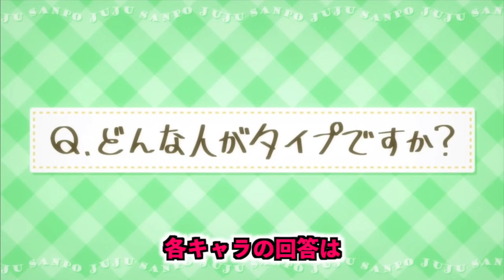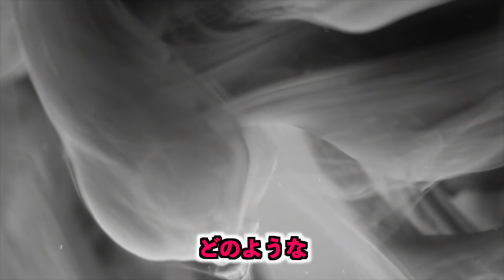【呪術廻戦】プチ炎上!?w『五条悟』の好きなタイプは夏油or三輪!?【TVアニメ15話じゅじゅさんぽ】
🔽関連動画

呪術廻戦
第15話「京都姉妹校交流会－団体戦①－」 MBS毎日放送　1月22日(金)放送分 1月30日(土) 01:59 終了予定

先日アニメ呪術廻戦15話が放送されました。
本編では様々なキャラクターのバトル描写が最高でしたがなんと言っても東堂葵と虎杖悠仁がついに遭遇！
そして発生した本来存在しないはずの記憶..
また三輪霞の簡易領域も最高でした！

じゅじゅさんぽでは東堂葵の「どんな女がタイプだ」を逆に女性キャラにぶつけた内容でした。
原作者が芥見先生が脚本を担当しているだけあって、釘崎野薔薇、禪院真依、禪院真希、西宮桃、三輪霞の回答は凄く分かる感じでした。
ただ、その後の五条と歌姫の会話で軽くTwitterが騒ぎになりました..

🔽人気動画

【呪術廻戦】OP映像をループさせると..虎杖が寝ていた理由と悲しすぎる真実が明らかに！
【呪術廻戦】特級術師の名前が表す運命とは！？夏油はアイヌ語？『乙骨は天才？』『九十九が黒幕？』【考察】

動画が良かったらグッドボタン👍

【STAFF】
原作：芥見下々（集英社「週刊少年ジャンプ」連載）
監督：朴 性厚
シリーズ構成・脚本：瀬古浩司
キャラクターデザイン：平松禎史
副監督：梅本 唯
美術監督：金 廷連
色彩設計：鎌田千賀子
CGIプロデューサー：淡輪雄介
3DCGディレクター：兼田美希・木村謙太郎
撮影監督：伊藤哲平
編集：柳 圭介
音響監督：藤田亜紀子
音響制作：dugout
制作：MAPPA

オープニングテーマ：Who-ya Extended「VIVID VICE」（SMEレコーズ）
エンディングテーマ：Cö shu Nie「give it back」（ソニー・ミュージックアソシエイテッドレコーズ）

【CAST】
虎杖悠仁：榎木淳弥
伏黒 恵：内田雄馬
釘崎野薔薇：瀬戸麻沙美
禪院真希：小松未可子
狗巻 棘：内山昂輝
パンダ：関 智一
東堂 葵：木村 昴
加茂憲紀：日野 聡
西宮 桃：釘宮理恵
禪院真依：井上麻里奈
三輪 霞：赤﨑千夏
究極メカ丸：松岡禎丞
五条 悟：中村悠一
夜蛾正道：黒田崇矢
七海建人：津田健次郎
庵 歌姫：日笠陽子
楽巌寺嘉伸：麦人
夏油 傑：櫻井孝宏
漏瑚：千葉 繁
花御：田中敦子
真人：島﨑信長
両面宿儺：諏訪部順一

🔽アニメ新規の方でも楽しめるネタバレなし動画

【呪術廻戦】鬼滅の刃最終回後 呪術廻戦が絶対に爆売れする３つの理由

🔽アニメ関連動画

【呪術廻戦】TVアニメ第一話 伏黒恵の式神出現シーンが神作画すぎて超話題！

【呪術廻戦】アニメ一話で虎杖の先輩がメチャクチャ胸揉まれてた問題『※真面目に語ります』

【呪術廻戦】新たに公開された声優が豪華すぎて話題！担当声優と代表作をまとめて紹介！

【呪術廻戦】アニメ1話が最高すぎた！個人的に良かった部分4選『たぶん共感してくれるはず』

【呪術廻戦】TVアニメPV第3弾と主題歌がカッコ良すぎた！ただ、家入硝子さんについて言いたいことがある..

🔽呪術廻戦13巻の注文はコチラから
（個人的にはコ○ナもあるので書店で買うよりAmazonで買うのがオススメ）

呪術廻戦コミック1-11巻セット

呪術廻戦コミック1巻

呪術廻戦 0 東京都立呪術高等専門学校

チェンソーマン1-6巻

チェンソーマン1巻

【呪術廻戦】呪術廻戦大好き芸能人「芸能人たちが今一番熱狂している漫画」※ネタバレなし

動画が良いと思ったら是非呪術廻戦を読んでください！

このチャンネルでは呪術廻戦に関する動画を中心に動画をアップしています。

このチャンネルでは動画内で使うイラストを大募集しております。
ご協力していただいた方にはアカウント名、作品URLなどを動画の最後や概要欄にてご紹介させて頂きます。
Twitterまでご連絡のほどお待ちしております。

よく使うBGM
・Phaera
・TheFatRat & Phaera
・Geoplex
・Approaching Nirvana
・Everen Maxwell
・Nokae

引用：芥見下々/集英社/呪術廻戦